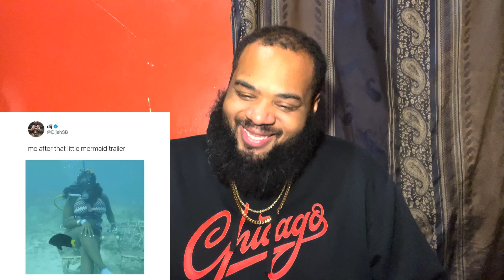Mentally Mitch - The Little Mermaid Memes | REACTION | THEE DOPE GUY